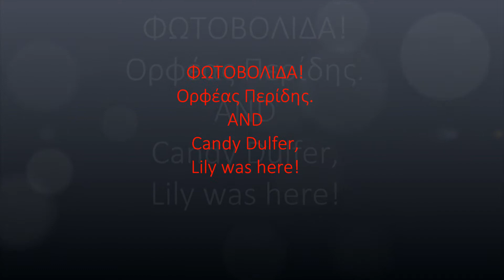4th of July,2014!Φωτοβολίδα-Ορφέας Περίδης και Candy Dulfer - Lily Was Here!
Φωτοβολίδα-Ορφέας Περίδης και Candy Dulfer - Lily Was Here!
4th of July 2014 in New York city!